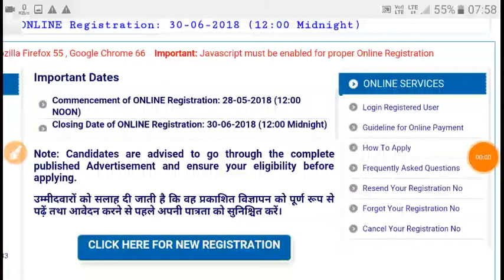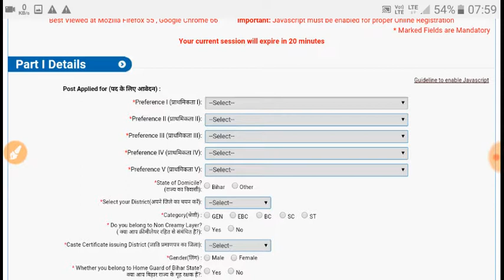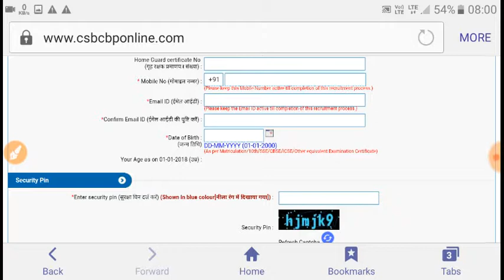How to fill form of Bihar police constable